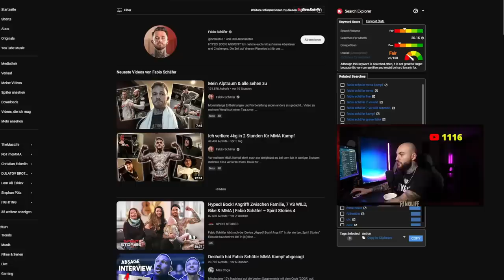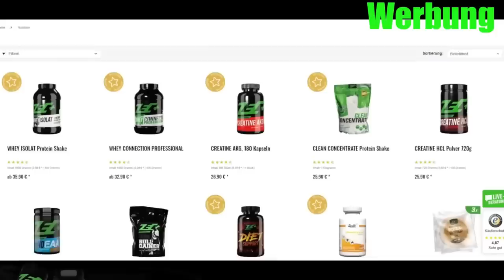PANIK! Fabio Schäfer MMA Kampf Absage.. RINGLIFE